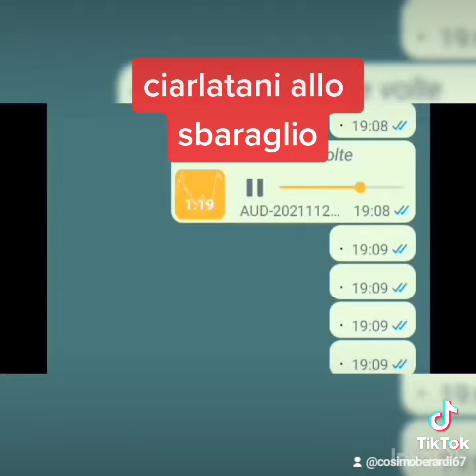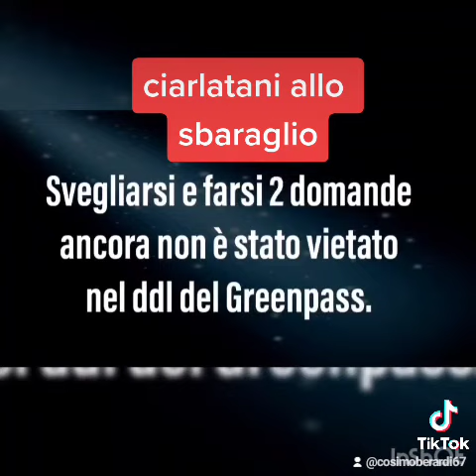BREVE SINTESI DI CIÒ CHE CHIAMANO, SCIENZA 😂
Questa è banale politica, della peggiore specie, isterica.